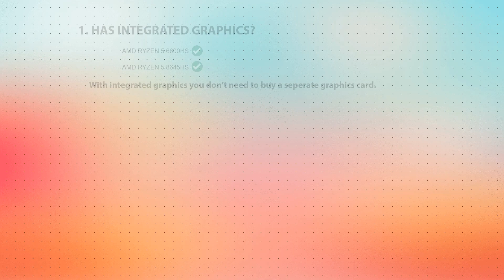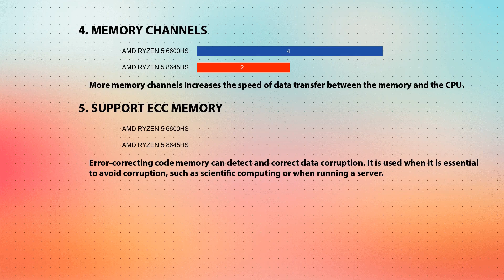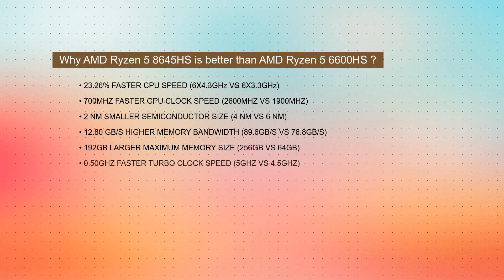AMD Ryzen 5 6600HS vs AMD Ryzen 5 8645HS Technical Comparison